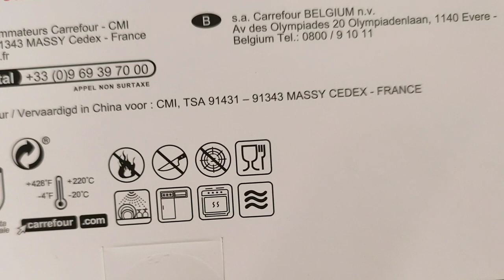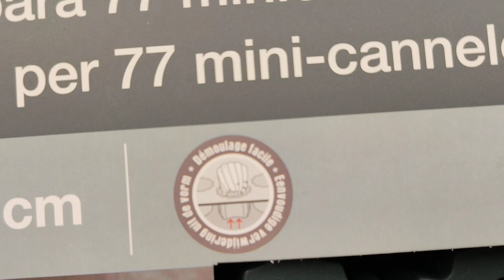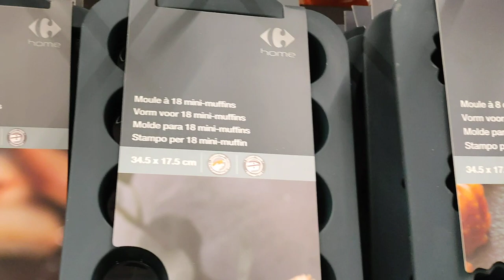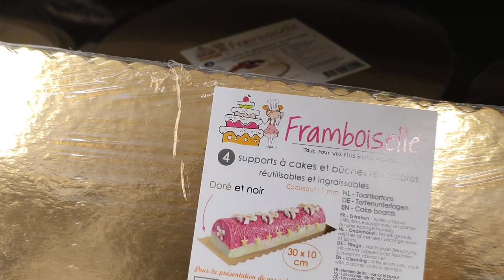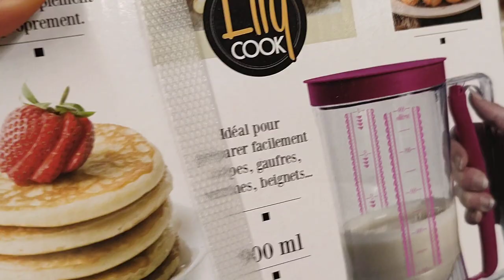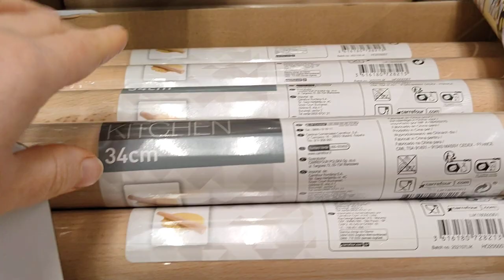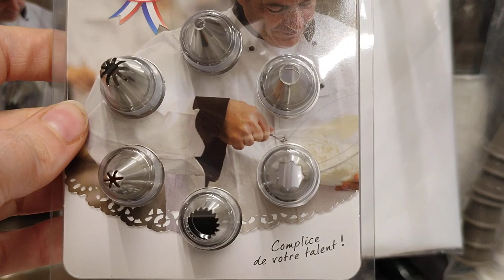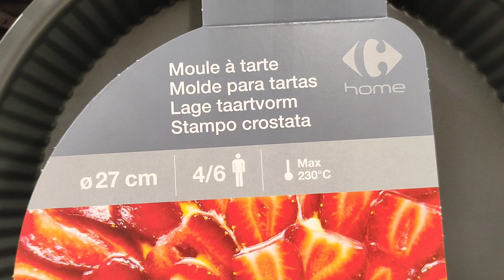CARREFOUR - MOULES A PÂTISSERIE Samedi 9/04/22